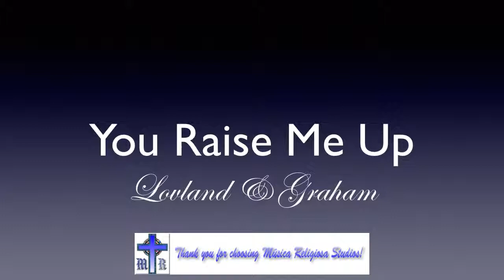You Raise Me Up - Roberto S. Matthews